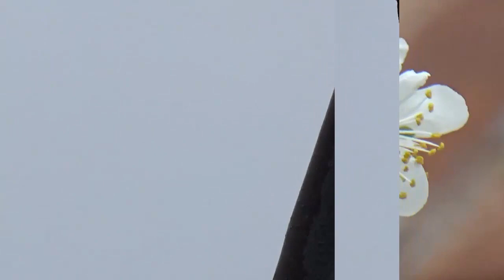MARK KNOPFLER, half hour, never enough, HILL FARMER`S BLUES, Lyrics below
MARK KNOPFLER, half hour, never enough, HILL FARMER`S BLUES. lyrics. I'm going into tow law For what I need, Chain for the ripsaw, Killer for the weed, The dog's at the back door, Leave him be, Don't feed him jack, And don't wait up for me
Going into tow law To fuel my fire, Shells for the twelve, And razor wire, The dog's at the back door, Leave him be, Don't do jack, And don't wait up for me,
 So bad so bad, So bad so bad
I'm going into tow law, To have my fun, Don't get me wrong, You were the only one, Behind my back lord, You made a fool of me, Don't do jack, And don't wait up for me,